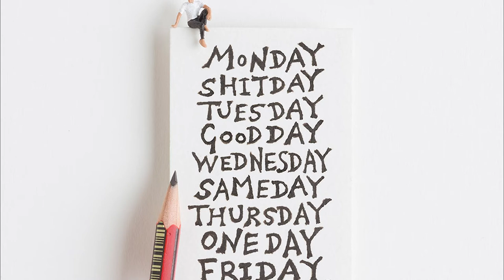Nic Joly | 65 Weeks | Lockdown Weeks/The Black Dog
🖼️ FEATURED ART:
As he recently revealed in our IGTV video series, the new 65 Weeks release from Nic Joly is the British sculptor's most intimate and ambitious series to date. A personal sketchbook of the weeks following Boris Johnson's announcement of a UK lockdown, the ten 3D wall sculptures were handmade in his Hampshire studio, making each one unique.

This particular piece is an exploration of Nic's struggle with depression. He explains: “I got to know my dark side, my black dog, a lot better than I had done throughout my whole life. I learnt to (for want of a better word) love it, and give it time. Doing that gave me power that I’d never had before.”